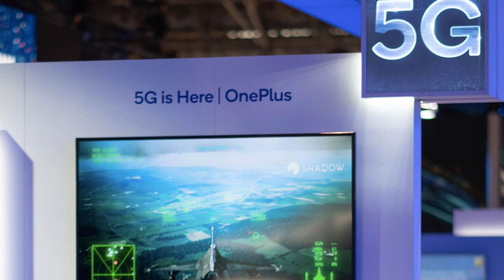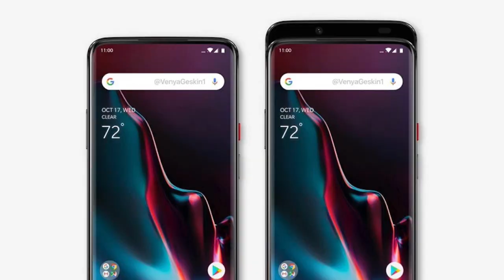Don't Buy OnePlus 6T | Oneplus7 Vs Oneplus 6t 🔥🔥🔥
Oneplus 7 OnePlus 6t In this video, I will tell you the reason for not buying OnePlus 6t because Oneplus 7 is ready to launch so should you buy OnePlus 6t or wait for OnePlus 7.

Best buy link for Top 5 Wireless Earphones:

1) boAt Rockerz 255 Sports Bluetooth Wireless Earphone

2) SoundLogic Voice Assistant Wireless Neckband

3)Zoook Jazz Claws Bluetooth Neckband with mic

4) Boult Audio Space Wireless Bluetooth Earphones

5) Jogger QY3 Wireless Magnetic Bluetooth

1) Samsung Galaxy M20

2)Asus ZenFone Max Pro 2

3)Redmi note 6 pro

4)Honor 10 lite

5) MI A2

oneplus 7 unboxing hindi
oneplus 7 unboxing
oneplus 6t camera8
oneplus 6t review88
oneplus 6t vs iphone x
oneplus 6t review in hindi
oneplus 6t unboxing in hindi
oneplus 6t ad
oneplus 6t mclaren
oneplus 6t jerry rig
oneplus 6t vs samsung a9
oneplus 6t gaming
oneplus 6t tricks
oneplus 6t drop test
oneplus 6t features
oneplus 6t mclaren edition unboxing
oneplus 6t mclaren edition review
oneplus 6t vs vivo v15 pro
oneplus 6t
oneplus 7 india